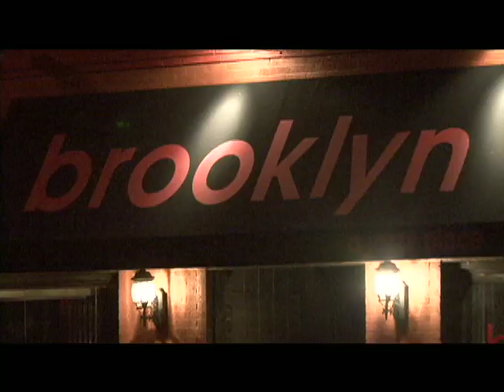The Set (KPXD - Dallas / Fort Worth) seg.1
THE SET is for lovers of music, art, and entertainment; featuring national, international and Texas-born talent  Turn on THE SET every Saturday@12noon on ION TELEVISION (KPXD - Dallas / Fort Worth)